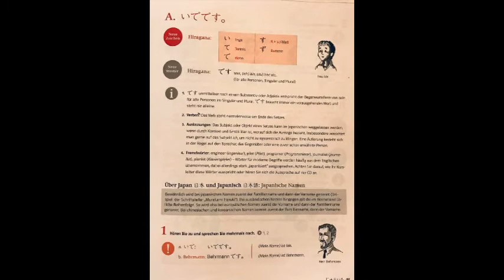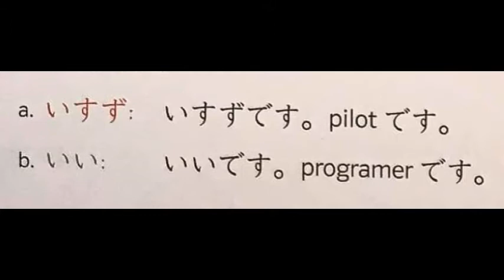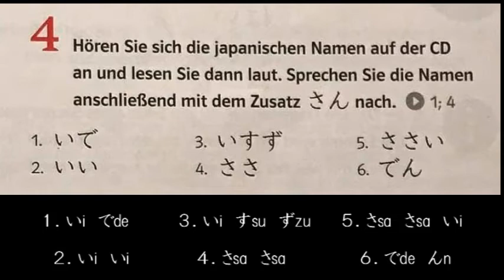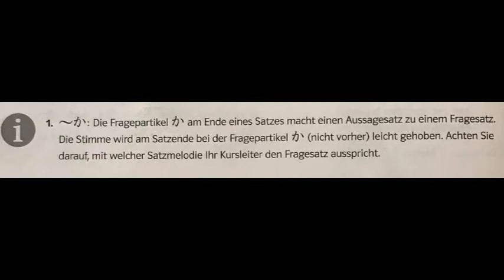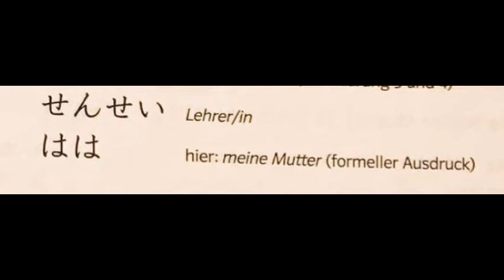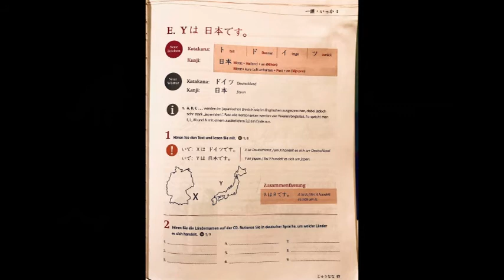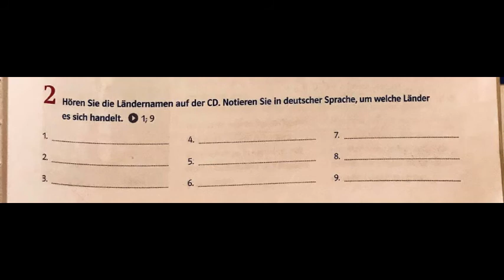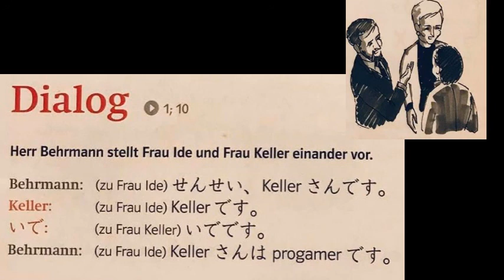日本語でどうぞ Japanisch,Bitte １．いでさんですか。